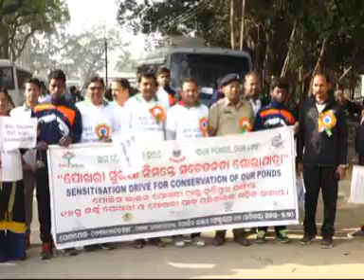17. 02. 2020 Ama news